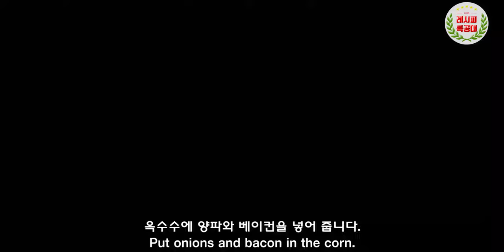콘치츠 만두 만드는 법 (How to make corn cheese dumpling) - 레시피특공대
더운 여름밤을 시원하게 달래줄 맥주 파트너!
안주 시리즈 그 첫 번째~
콘치즈 만두 만드는 법을 소개합니다.
(How to make corn cheese dumpling)

만두 속 알알이 가득 찬 옥수수의 톡톡 터지는 식감과
고소한 치즈의 맛이 맥주와 너무 잘어울리는 메뉴!

하나씩 집어먹다 보면 어느새 접시는 바닥을 보이게 됩니다.

앞으로 이어질 맥주안주 시리즈!
많은 기대 부탁드리겠습니다.

더욱 맛있는 레시피로
또 찾아뵙겠습니다. 감사합니다.